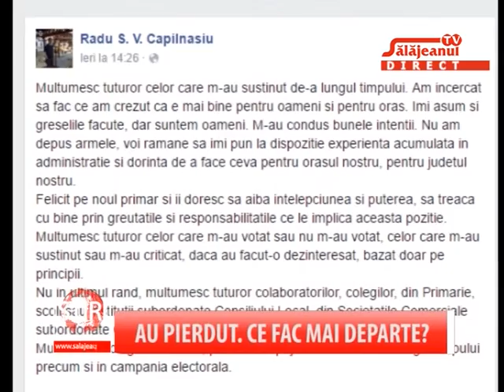AU PIERDUT CE FAC MAI DEPARTE